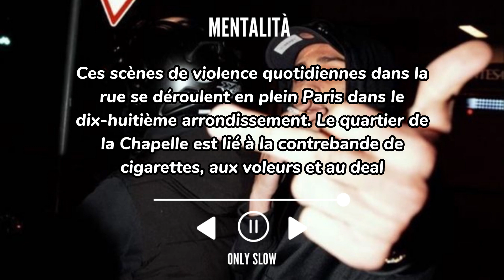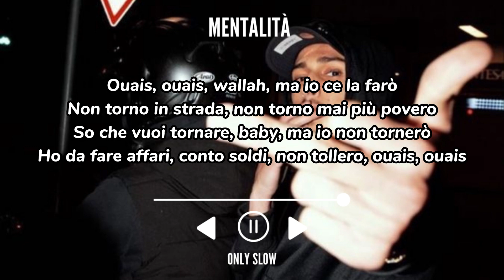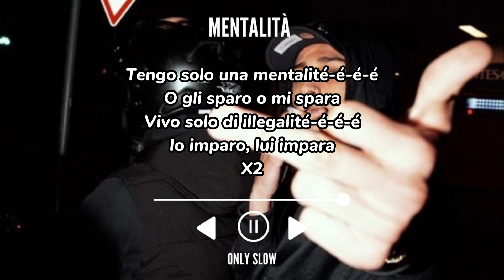baby gang, ashe 22 - mentalitè rmx (testo)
Lascia like se il video ti è piaciuto e condividilo con i tuoi amici!🤍
Ricorda di usare le cuffie per un'esperienza migliore!